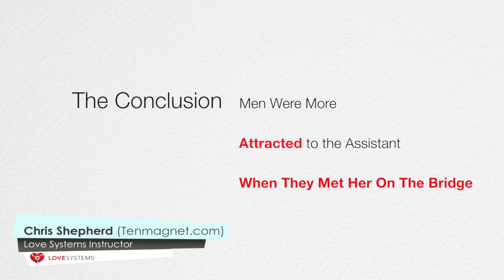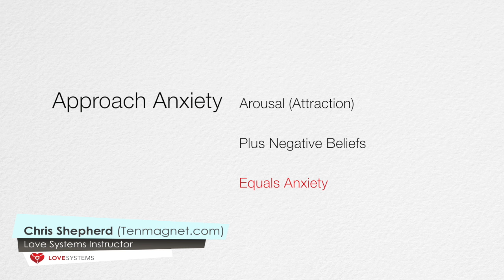The Science of Attraction - The Capilano Bridge Study Explained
Chris Shepherd is a dating coach and an expert in the science of attraction. This video is about Capilano Bridge Study, and how it relates to the way people experience attraction.

We are Love Systems, an online community of men devoted to self-improvement, with an emphasis on dating and relationships.